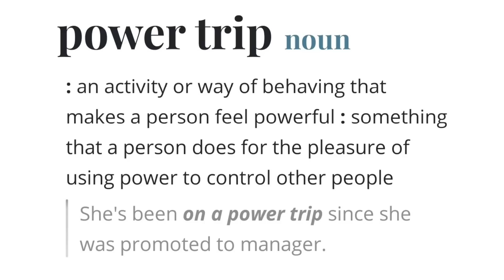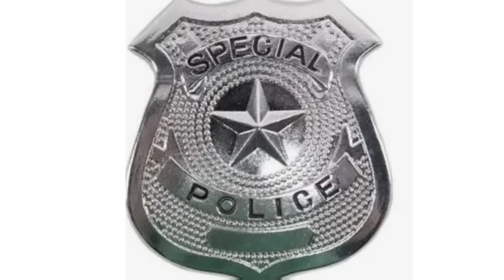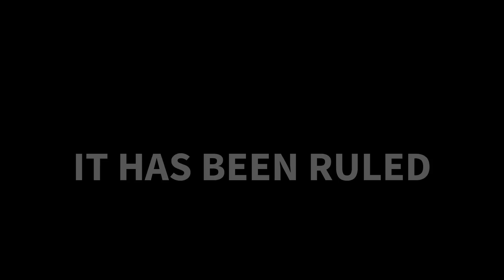🔴🔵TYRANT ALERT! We need to get rid of all the Tyrants acting as police!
TYRANT ALERT!  WATCH OUT FOR THESE GUYS! Before someone becomes a cop, they should be tested for potential power tripping.  This is the type of cop that needs to be quickly identified and fired!  Power tripping people do not need to have guns!  The clips are for news and educational purposes.  This Video is repurposed crafted from used content!
THANK YOU CONTRIBUTORS
FIRST CLIP - GUY IN ORANGE JACKET -lifted FROM FACEBOOK
COP WHO WALKED IN THE HOUSE- LIFTED FROM CIVIL RIGHTS ATTORNEY-The Civil Rights Lawyer
LAST ONE- GOOGLE BODY CAM FOOTAGE FOR MAN KILLED AT SCHOOL IN Colorado
RULES  OF ADSENSE
1. Using clips for a critical review
2. A scene from a movie where you’ve rewritten the dialog and changed the voiceover
3. Replays of a sports tournament where you explain the moves a competitor did to succeed
4. Reaction videos where you comment on the original video
5 .Edited footage from other creators where you add a storyline or commentary
THIS VIDEO MAY CONTAIN COPYRIGHTED MATERIALS; THE USE OF WHICH HAS NOT BEEN SPECIFICALLY AUTHORISED BY THE COPYRIGHT OWNER.WE ARE MAKING SUCH MATERIAL AVAILABLE FOR THE PURPOSES OF CRITICISM, COMMENT, REVIEW AND NEWS REPORTING WHICH CONSTITUTE THE 'FAIR USE' OF ANY SUCH COPYRIGHTED MATERIALS AS PROVIDED FOR IN SECTION 107 OF THE US COPYRIGHT LAW AND SECTIONS 29 AND 30 OF THE UK COPYRIGHT, DESIGN AND PATENTS ACTS 1988. THE FAIR USE OF A COPYRIGHTED WORK FOR PURPOSES SUCH AS CRITICISM.